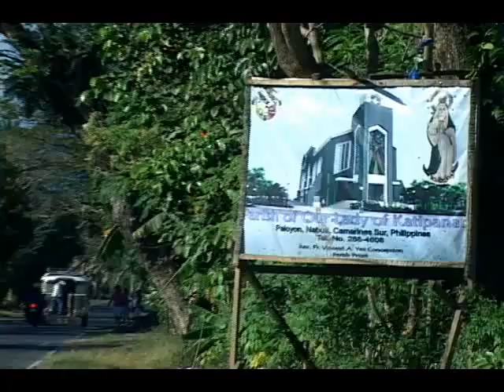NUESTRA SEÑORA DE KATIPANAN | Nuestra Señora de La Limpia Concepcion de Catipanan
Petition for the Opening of the Cause to Sainthood of Salome Barnuevo-Layperson from Bicol

It has been 5 years since the passing of Salome Barnuevo, a layperson from the Archdiocese of Caceres. We would like to Petition for the Opening of her Cause for Beatification and Canonization. So we are encouraging you to read first her short biography through this

Then after reading it, if you were convinced that her life is worth emulating and source of inspiration you may now Sign this petition.